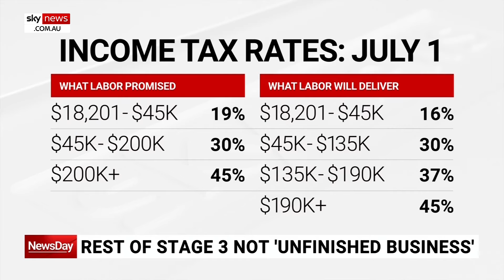‘Big black mark against Albo’: Spender on Labor's changes to stage three tax cuts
Independent MP Allegra Spender says the Albanese government has lost a bit of integrity with voters following its changes to the stage three tax cuts.

“It was only last week or the week before that he was saying that it wasn’t going to change - If you’re going to make such a fundamental change, couldn’t you have done this earlier,” she told Sky News Australia.

“It is a fundamental change; this is an issue of integrity, and I think that’s the other reason why I’m pushing tax reform now because I don’t believe that people are going to believe the government if they say at the next election we’re not going to touch taxes.

“They’re going to have to be much more upfront about what they want to do on taxes, and frankly, they need to have a strong tax agenda on the policies.

“So yeah, I do think integrity definitely is an issue, and for some of my community, this is a really big black mark against Albo.”